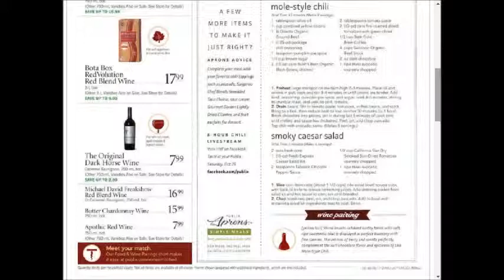Publix - SUPER weekly special deals AD coupon preview vol.1 ~❤